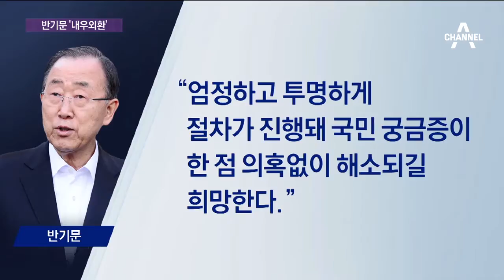반기문 ‘내우외환’…각종 구설로 위기